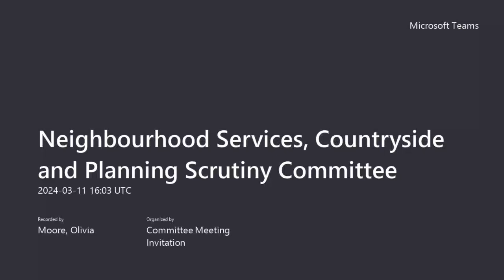Neighbourhood Services, Countryside and Planning Scrutiny Committee 11th March 2024